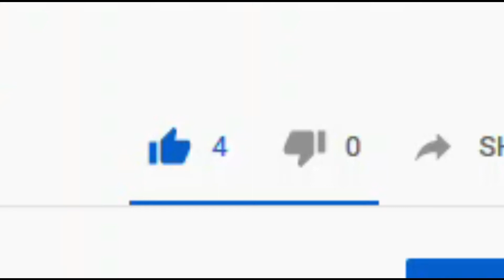Me Disliking My Own Video